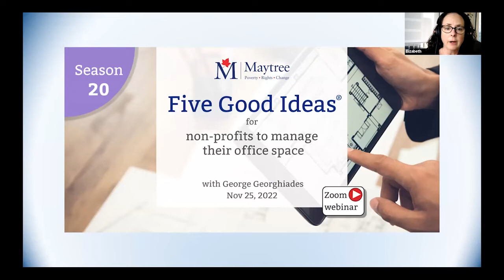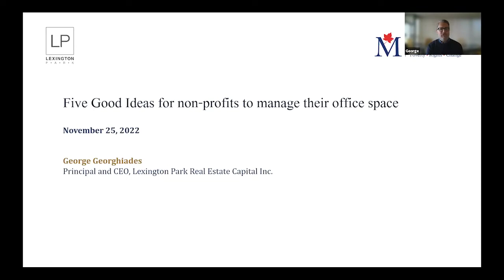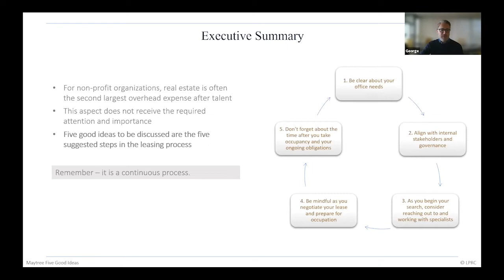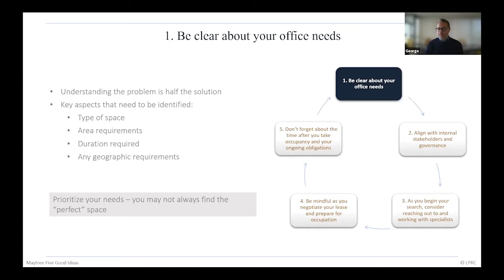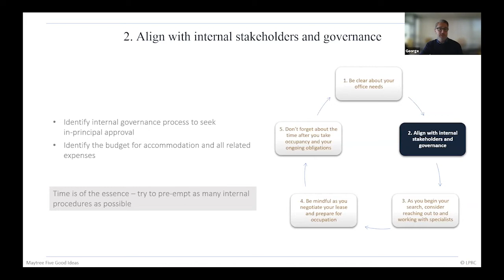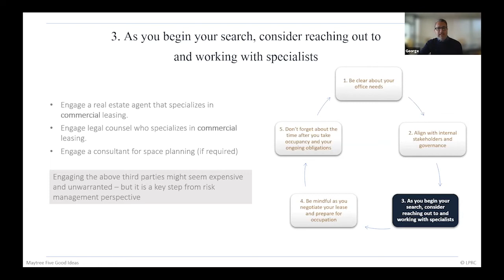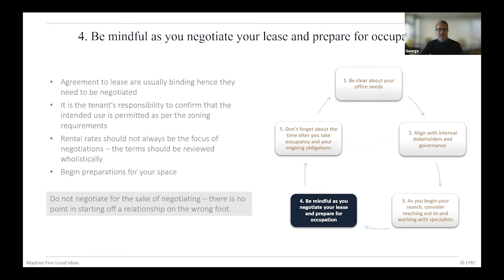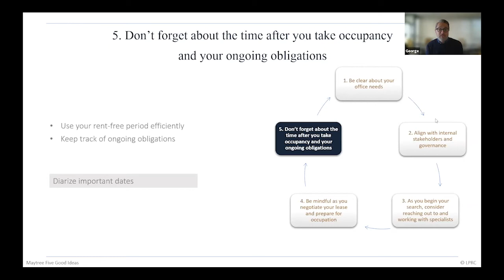Five Good Ideas for non-profits to manage their office space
For many non-profit organizations, how to think about real estate, or their office space, is an important but often overlooked issue. From identifying specific requirements for space and location, ensuring relevant approvals are in place, to engaging key professionals to guide them through the process, there are many steps that non-profits need to consider before they can even start to negotiate their lease and occupancy terms. In this session, George Georghiades, Principal and CEO of Lexington Park Real Estate Capital Inc., presents his five ideas on how non-profits can best prepare, manage, and use their office space.

Visit Maytree online for the handout of the session and the resources